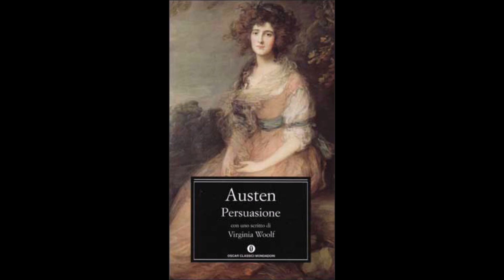Jane Austen Persuasione 2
Tratto dal romanzo "Persuasione" di Jane Austen.